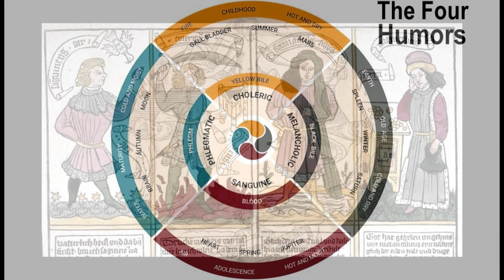【e-Museum】土星（サトゥルヌス）－メランコリーの星－ / Saturn (Saturnus) - Star of Melancholy -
・太陽系の惑星 / The planets of the solar system

・土星（サトゥルヌス）/ Saturn (Saturnus)

・Peter Apian (Petrus Apianus), A schematic diagram of the Geocentric Cosmos (detail), from "Cosmographia" (1524)

・Georg Pencz, The Life of the Children of Saturn, from "Folge der Planeten" (1531)

・《四性論》/ Theory of The Four Humors (circa 16c)

・《四気質》/ The four Temperaments and Humors associated with the four Elements (late 15c)

・アルブレヒト・デューラー, 《男たちの入浴》/ Albrecht Dürer, The Men's Bath House (circa 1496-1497)

・アルブレヒト・デューラー,《メレンコリア§Ⅰ》/ Albrecht Dürer, MELENCOLIA § I (1514)

・ラファエルロ, 《アテネの学堂》の中のヘラクレイトス,　ヴァチカン宮殿署名の間 / Raffaello, Heraclitus in "The School of Athens (La
    Scuola di Atene)," The Stanza della Segnatura, Apostolic Palace, Vatican City (circa 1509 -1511)

・ミケランジェロ,《ロレンツォ・デ・メディチの肖像》,　サン・ロレンツォ聖堂メディチ家礼拝堂 / Michelangelo Buonarroti, Monument
    to Lorenzo de' Medici, Medici Chapels, Basilica of San Lorenzo, Florence (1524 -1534)

・オーギュスト・ロダン,《考える人》/ Auguste Rodin, The Thinker (Le Penseur) (1904)